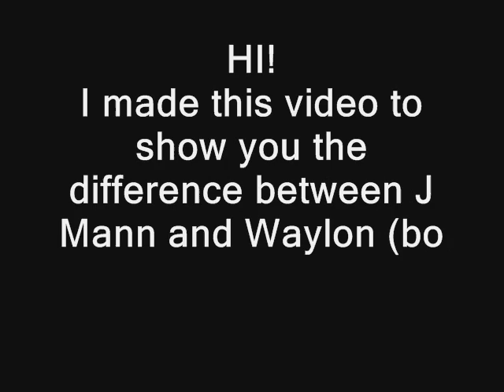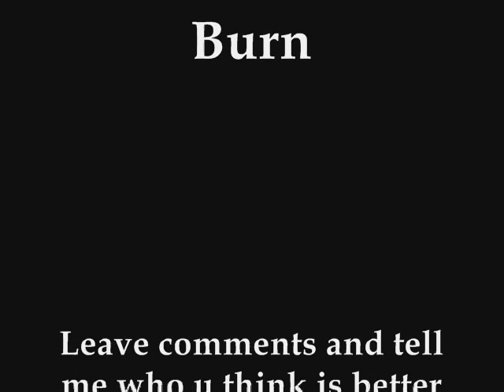Mushroomhead Jmann Vs. Waylon...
Tell me who do you think is better J Mann or Waylon??.